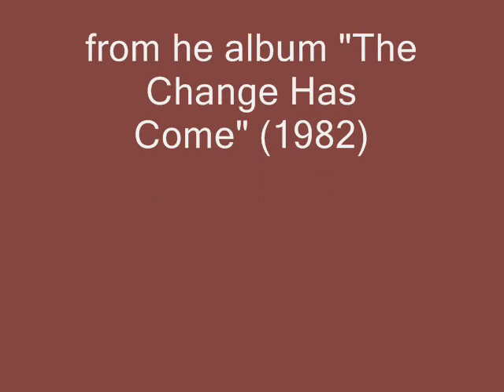CHUBBY CHECKER - "RUN TO ME"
A COOL SONG From the album "THE CHANGE HAS COME"(1982)